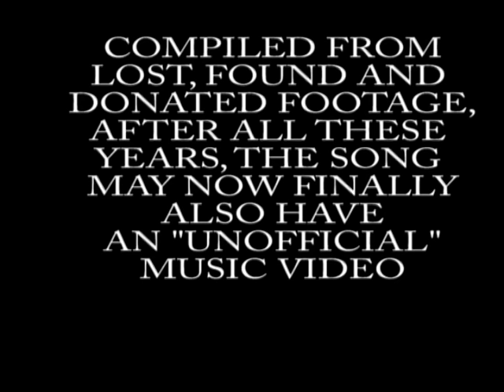ZAHARA FEAT. GEORGE MUNETSI INCWAD' ENCANE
From donated, stolen, lost and found footage, the music video for this old classic was compiled. For the 1st time, this classic oldie now finally has a music video (albeit unofficial).